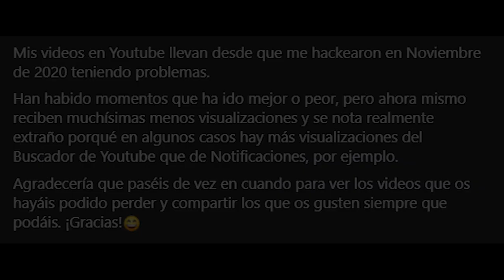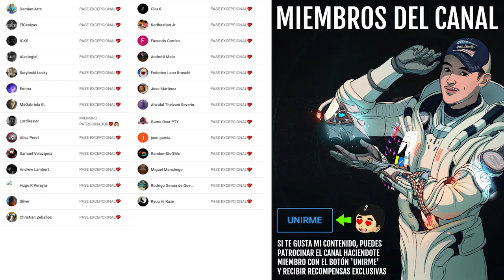CRÍTICA A BUNGIE! EL XUR DE DESTINY 1 ES MIL VECES MEJOR QUE EL DE DESTINY 2!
💠Intro del video creada por Studios Art3mis

0:00 Introducción
1:05 El Xûr de Destiny 2 siempre ha sido peor que el Xur de Destiny 1
2:15 El Xûr de Destiny 1 sigue siendo mil veces mejor
6:27 Outro

✅Requisitos Concurso:
1️⃣Hacer una ilustración de un HÉROE que hayamos PERDIDO en Destiny 2 y compartirla usando

✅Requisitos Sorteo:
1️⃣Seguir a:
 2️⃣RT y Like💖

► ¡Sígueme!
• Accesorios Gaming 10% dto. Código wildgamer

► Comunidad de PS4: TheWildGamers
• ASÍ ES EL CROSS-PLAY! GRANDES NOTICIAS! CAMBIOS A RECOMPENSAS! NOTAS DEL PARCHE Y MÁS! | Destiny 2
► LOS MIEMBROS DE CANAL MÁS EXCEPCIONALES!

💠MI PC:
• CPU: AMD Ryzen 7 5800X 3.8 GHz 8-Core Processor
• GPU/ Gráfica: Gigabyte GeForce RTX 3060 12 GB
• PLACA BASE: Asus ROG STRIX B550-F GAMING (WI-FI) ATX AM4
• CPU Cooler: Corsair H100i RGB PLATINUM 75 CFM
• Memoria RAM: Corsair Vengeance RGB Pro 32 GB DDR4-3200 CL16
• ALMACENAMIENTO: Samsung 970 Evo Plus 1 TB M.2-2280 NVME
• TORRE: Corsair iCUE 465X RGB ATX
• FUENTE: Corsair 850 W